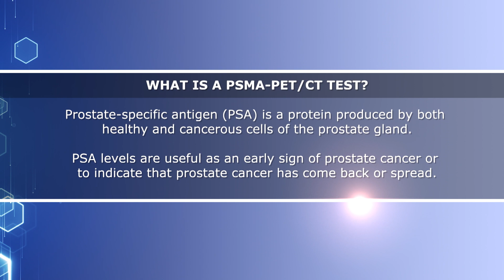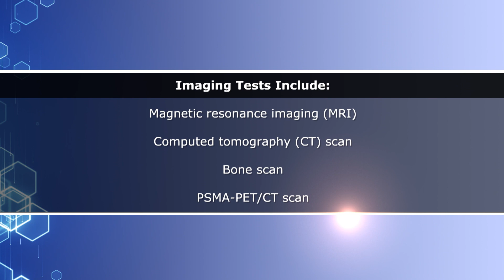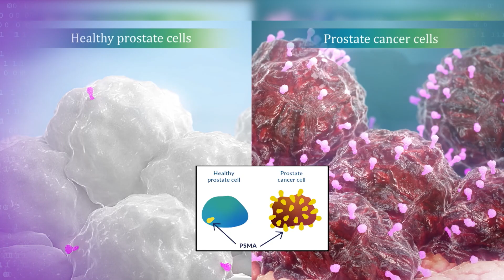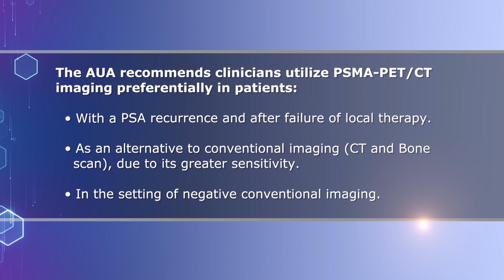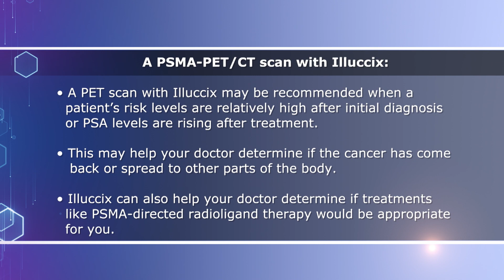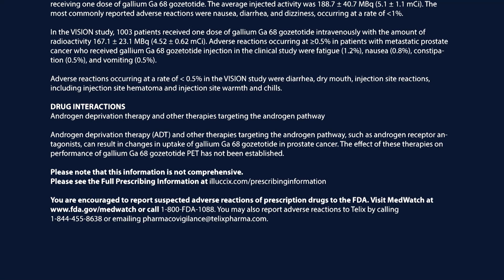Are You at Risk for Prostate Cancer? Advanced Imaging Technology Can Detect It Earlier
lluccix® is used to prepare an advanced imaging tracer that is designed to help your doctor detect the presence of cancer cells in your body. Illuccix is used with an imaging technique called a positron emission tomography (PET) scan. A PET scan with Illuccix may detect tumors more accurately than conventional imaging and provide your care team with the information they need to determine the appropriate treatment plan for you.

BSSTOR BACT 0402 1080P